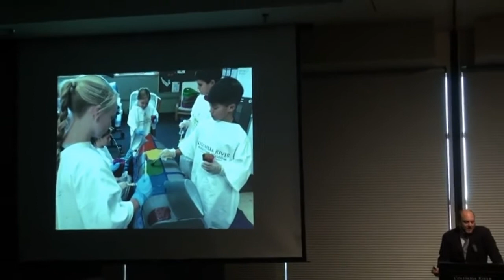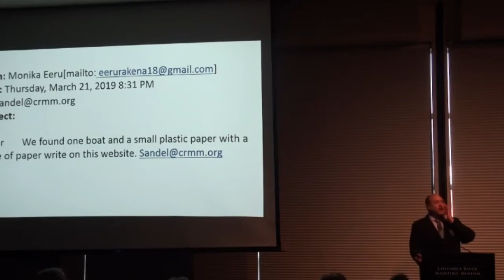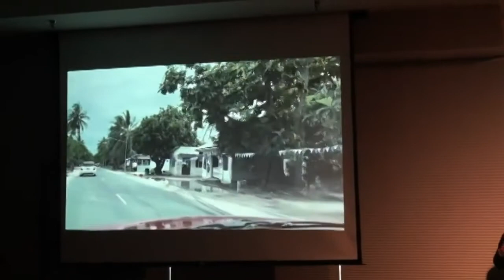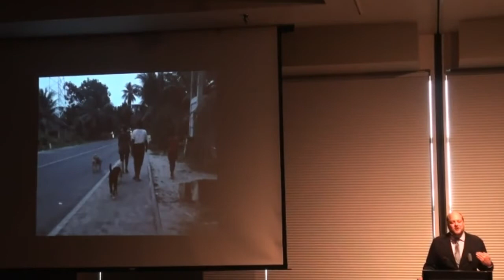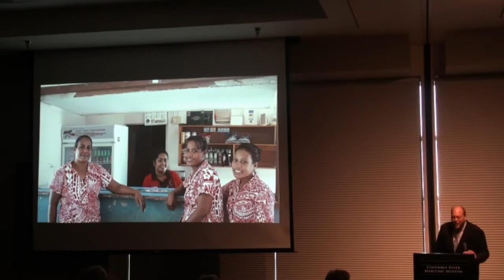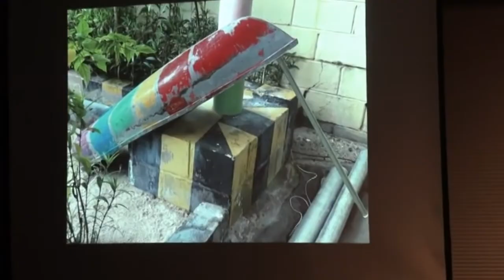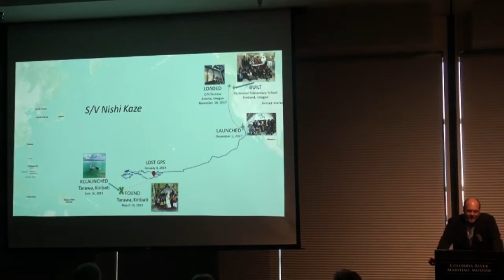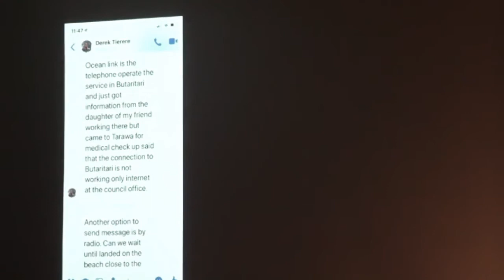Past to Present - Miniboat Rescue: Kiribati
After a heroic journey of 398 days and 10,846 nautical miles from her launch point, the sailing vessel Nishi Kaze stopped transmitting her GPS signal. Months later, she was found beached on a remote Tarawa atoll. The story of her rescue is a tale you don't want to miss!